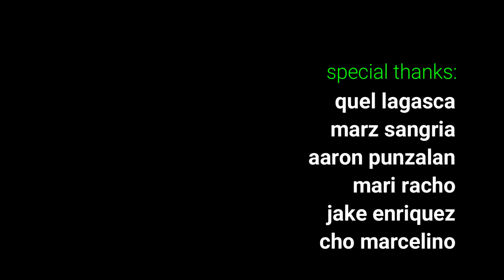CSA Biñan BATCH 97 - Christmas Collaboration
Batchmates from CSA Biñan Batch 97 came together to spread Christmas Joy to a world isolated by the pandemic.
Our message still rings true today, as the world slowly opens up despite the threat of virus mutations.
Allow us to once again serenade and greet each and everyone a very Merry CHRISTmas.
Keep safe and ingat po! 🎄✝️❤️😊

Ar Kin
RF Wowie
Justin Lopez
Beng Tongcua - Üretä
Candy CasZuni
Theng Collante
Anna Ragudo
Jaclyn Caragan Escueta
Mikey EliEs
Ruzette Mariano
Clisdel Reynoso Gomez
Clint Takahashi Catalan
Ciara Quierrez
Pirrik Ditch